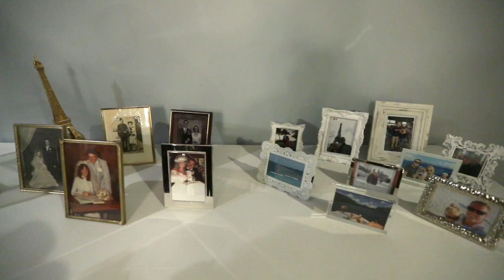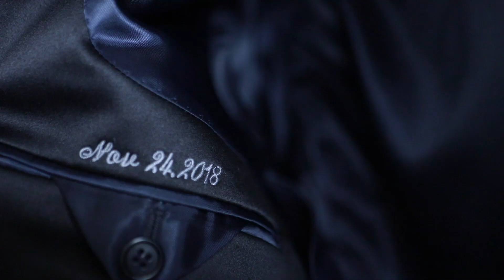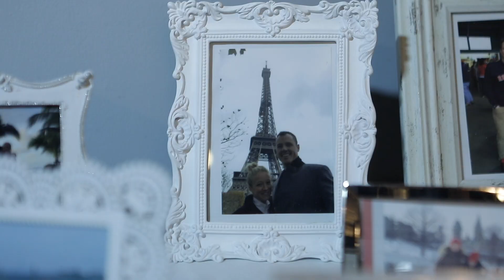Julia + Keith | ANC Wedding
The Ancaster Wedding of Julia and Keith
Filmed by Goody Cambay (weddings)(Travel) (lifestyle) (facebook)